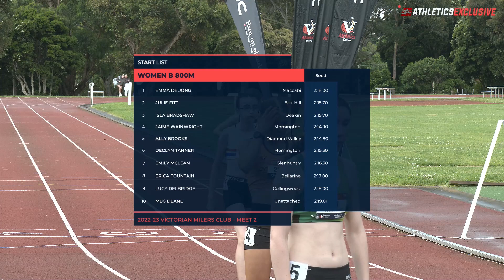Women's B 800m: 2022-23 Victorian Milers Club - Meet 2 // aeTV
Women's B 800m